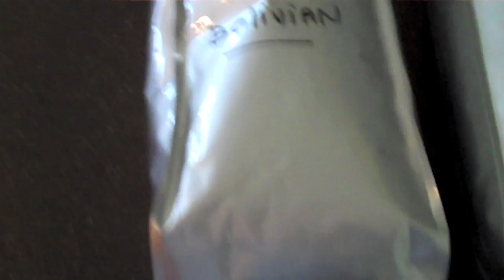Do I look Happy - I need more Coffee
Daily Vlog Day 74 - The day starts off cool and goes south with the tow truck driver at my neighbors house. Then the same driver cuts me off...ok then. So then I do some stuff in between and then go swimming and then home. the end!